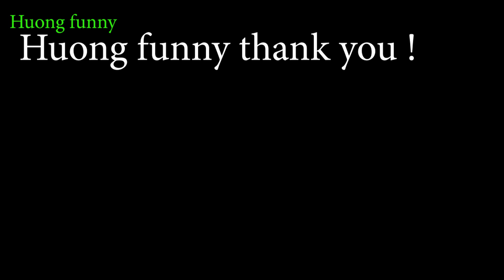Thôi song rồi ? Xem đi xem lại 200 lần vẫn cười há mồm . Video mới / huong funny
This Video Is only designed for entertainment. all its characters and events are fictitious. watch the video just for fun.
this video made without any scripting. but we all time make a video with scripting.
This is a funny video channel. We make funny videos in our village. Because We are living in the village.
All videos are shoot in the village side.
sometimes we make prank with the public and our friends.
This year we make some stupid type videos, if you watch those videos, I will challenge you you can't stop your laugh.
Some time we are making some funny video clips with our friends. and some time make pranks with the Public.
Now we are trying to make the best funny and pranks videos but we have also some mistake yet
This video is no any kind of risk. This video is totally acting no risk no Dangerous act no physical harm or death it's ok for Vivers